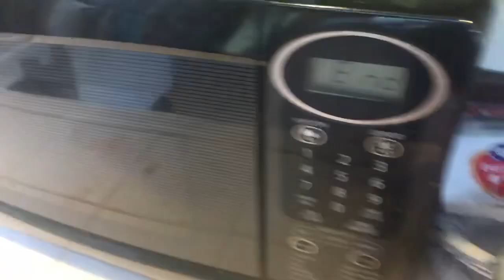House is lookin good!!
Today I do yard work whilst Sarge try’s everything to stop me! Hope you enjoy!!

Also here’s the name and link of the bands music I’m using!